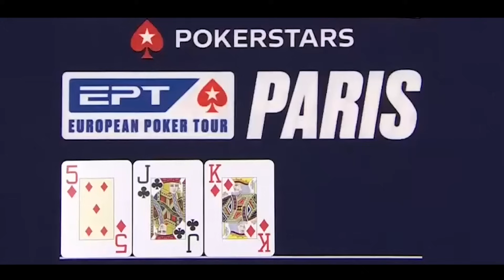ついにプロギャンブラーがパリ初開催のポーカー世界大会へ出陣！！三冠を目指した挑戦が、いま始まる！！！！【EPTパリ#1】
「世界のヨコサワ」のポーカープレイヤーとしての最終目標はトリプルクラウンを獲ることです。
ポーカーにおけるトリプルクラウンとは、三大世界大会のタイトル
・WSOP (どのトーナメントでも可)
・EPT (メインイベントのみ)
・WPT  (メインイベントのみ)
の3つをすべて獲得することで成立します。1億人以上プレイヤーがいるこの世界にも、まだ9人しかいないと言われている特別な称号です。

ヨコサワは21歳プロデビュー戦のWPTメインイベントを優勝しているため、残り2つのタイトルを獲得すればトリプルクラウンとなります。
チャンネルでは、そんな名誉ある瞬間にいつか立ち会えたらと思ってヨコサワの密着を続けています。

トリプルクラウンを手に入れたら何があるのって？そんな野暮なことは聞かないでください。
彼は、日本に伝説を持ち帰るつもりなのですから。

（編集：ひろき）

■ROOTS SHIBUYAでポーカーをしよう！

2023年夏、大阪・なんばにROOTSがグランドオープン！
最高の体験を一緒につくる仲間を募集中！

■株式会社POKER ROOMで働く仲間も募集しています。